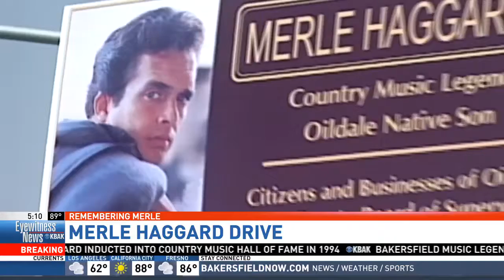Fox Theater remembers Merle Haggard